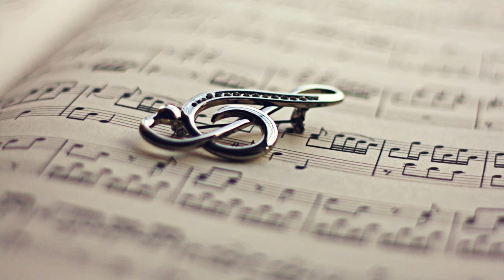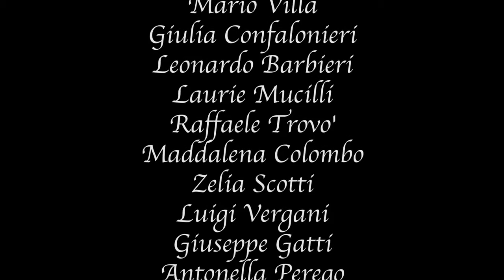Pietro Mascagni - "Intermezzo da Cavalleria Rusticana"